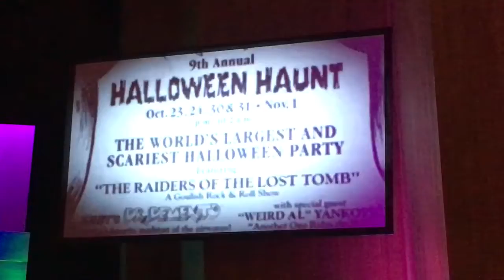Knott's Scary Farm 45th Anniversary Early Years Video with Ted Dougherty Midsummer Scream 2017